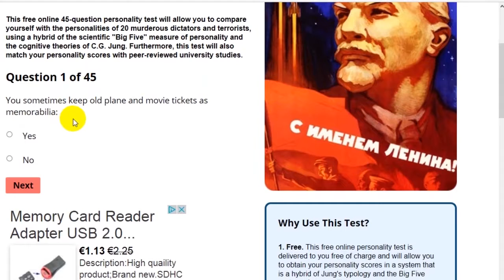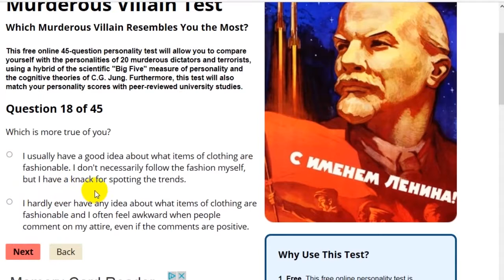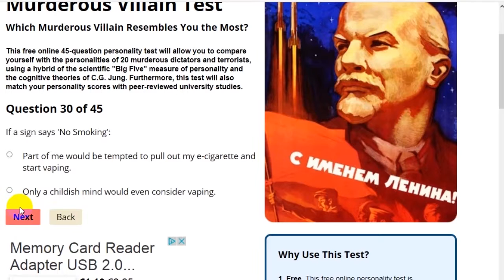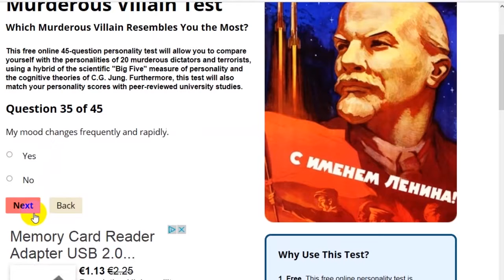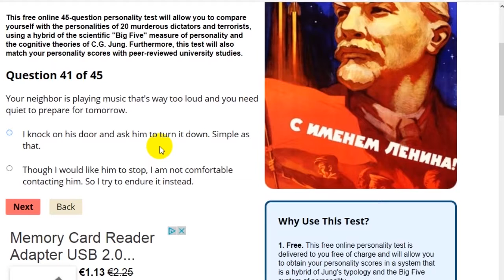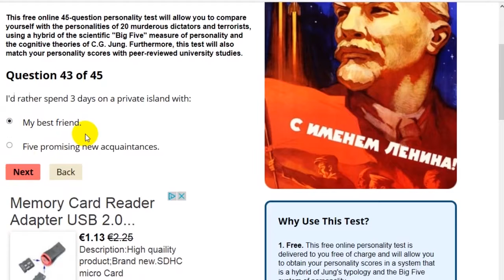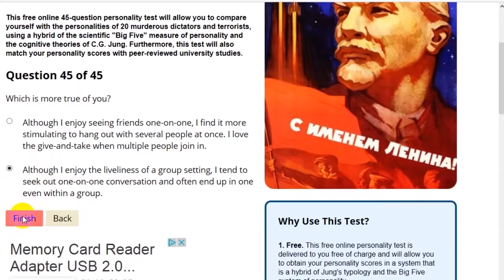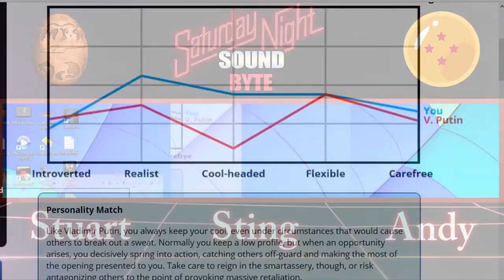What Murderous Villian is Keith? | SNSB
Full Show